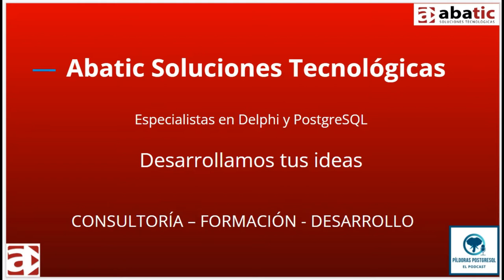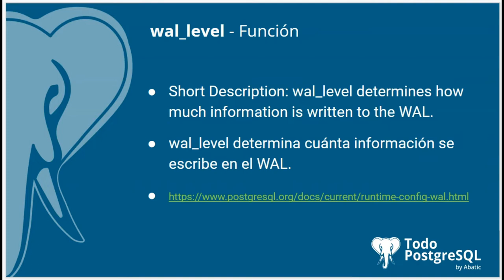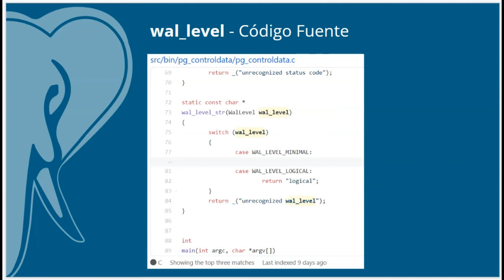Píldoras PostgreSQL - Episodio 52 - Parámetro wal_level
En el episodio de hoy te acercamos el parámetro 🐘wal_level🐘, un parámetro que determina cuánta información se escribe en el WAL.